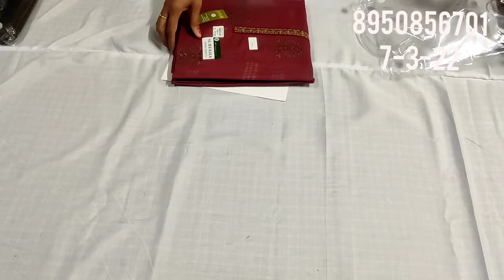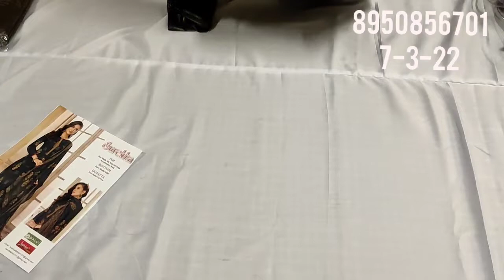🌹प्योर मसलीन 🌹कैटलॉक धमाका🌹केवल 1400 रूपए फ्री शिपिंग🌹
your quary-
HI,
YOUTUBE CHANNAL प्योर मसलीन 🌹कैटलॉक धमाका🌹केवल 1400 रूपए फ्री शिपिंग🌹
दीप बुटीक कलेक्शन गोहानाt